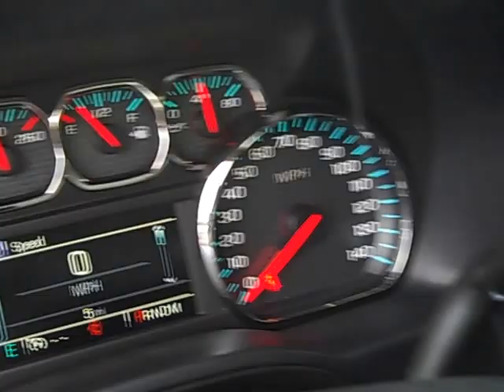2016 Chevrolet Silverado 1500 LT 8037